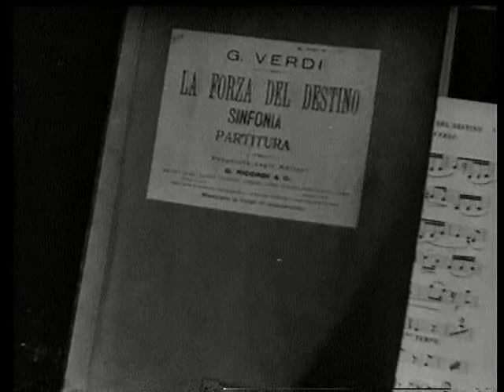Le chef d'orchestre ARTURO TOSCANINI [FR/EN]